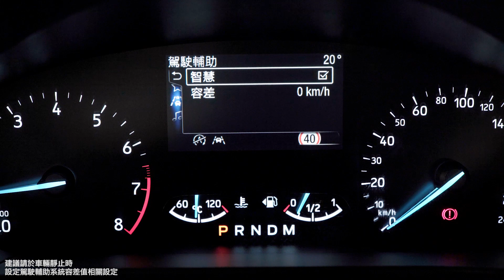ISA智慧型速限輔助系統